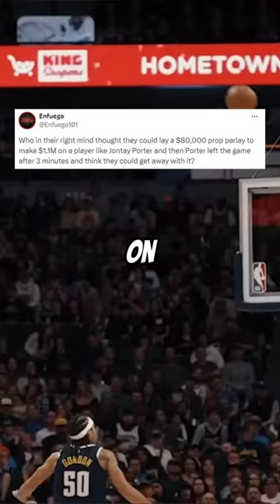This Guy Will NEVER Play In The NBA Again!